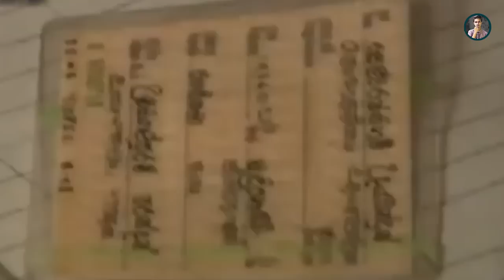කිලිනොච්චි වීරයා : මේජර් ජෙනරාල් ජගත් ඩයස්ගේ ජීවිත කතාව | Major General Jagat Dias | Sri Lanka Army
😊මේජර් ජෙනරාල් ජගත් ඩයස් යනු යුද හමුදාවේ 46 වැනි මාණ්ඩලික ප්රධානියා වේ. මේජර් ජෙනරාල් එන්.ඒ ජගත් සී ඩයස් මුලතිව් ආරක්ෂක සේනා ආඥාපතිවරයා ලෙසද කටයුතු කොට ඇත. ජෙනරාල් ජගත් ඩයස් මහතා 1980 අගෝස්තු 11 දින යුධ හමුදාවට බැඳුනු අතර 1982 පෙබරවාරි 27 වන දින 2 ලුතිනන්වරයෙකු ලෙස 1 වන විජයබාහු පාබල රෙජිමේන්තුවට පත් කරන ලදී. පසුව ඔහුට ගජබා රෙජිමේන්තුවට (GR) අන්තර් රෙජිමේන්තු මාරුවක් ලැබුණි.

මෙතුමාව (1986) දී කපිතාන්වරයෙකු ලෙසත්, (1994) දී මේජර් නිලය දක්වාත්, (1995) වර්ෂයේදී ලුතිනන් කර්නල් නිලයටත් , (2000) දී කර්නල් නිලයටත්, (2005) දී බ්රිගේඩියර් නිලයටත් සහ 2008 පෙබරවාරි 18 දින මේජර් ජෙනරාල් යන නිලයන් දක්වා පියවරෙන් පියවර එතුමා තම යුධ හමුදා ජීවිතයේ ඉදිරියටම පැමිණි ඉතාමත් ආදර්ශමත් නායකයෙක්. මෙතුමාගේ මෙම ජීවිත කතාව මුළු ශ්රී ලංකා ත්රිවිධ හමුදාවටම ගොඩක්ම ආදර්ශමත් කතාවක්. පියවරෙන් පියවර ඉතාමත් දුෂ්කර ගමනකින් පසුව තමයි මෙතුමා ශ්රී ලංකා යුධ හමුදාව තුල ඉදිරියටම පැමිණියේ.

😊Major General Jagath Dias is the 46th Chief of Army Staff. Major General NA Jagath C. Dias has also served as the Commander of the Mullaitivu Security Forces. General Jagath Dias joined the Army on 11 August 1980 and was commissioned as a 2nd Lieutenant in the 1st Vijayabahu Infantry Regiment on 27 February 1982. He later received an inter-regimental transfer to the Gajaba Regiment (GR).

He became a captain in (1986), to the rank of major in (1994), to the rank of lieutenant colonel in (1995), to the rank of colonel in (2000), to the rank of brigadier in (2005) and to the rank of major general on 18 February 2008. A very exemplary leader who came forward in his army career. His life story is a very exemplary story for the entire Sri Lanka Armed Forces. It was after a very difficult journey step by step that he came to the front in the Sri Lanka Army.

😉😊So I bid you farewell for today.